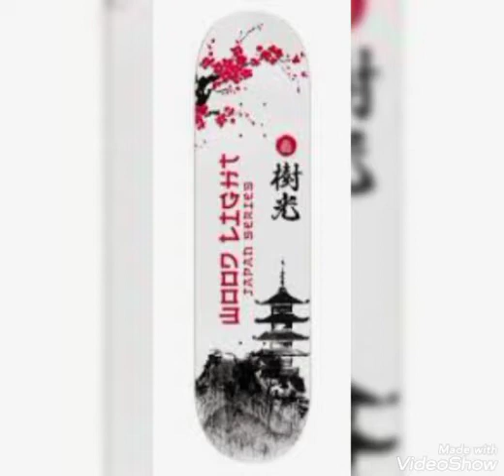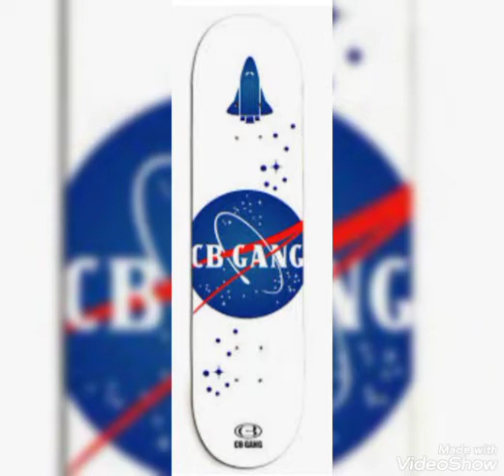VENDEDOR HOJE DISSE QUE ESSES FORAM SKATES MAIS VENDIDOS ESSA SEMANA.